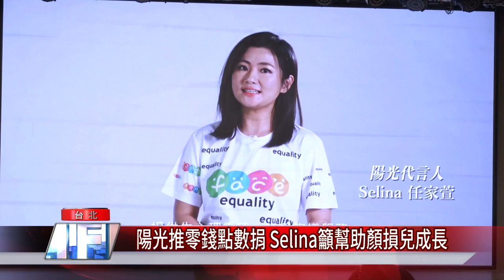陽光推零錢點數捐 Selina籲幫助顏損兒成長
陽光基金會與全聯攜手合作「愛從1開始」零錢捐活動，找來陽光「大學姐」任家萱Selina拍攝公益影片，呼籲大眾可以到全台各地全聯福利中心投下手邊零錢、捐出PX Pay福利點數，一同協助照顧燒傷顏損兒。